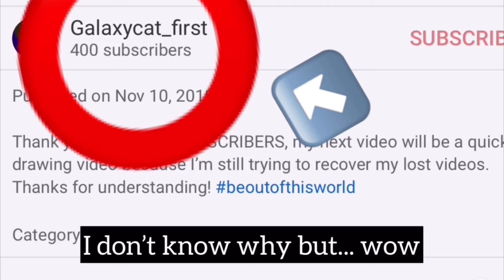400 SUBS 2 weeks later?! Thanks!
IT has been 2 weeks already and we hit 400 subscribers! Before that weird law comes into affect that might affect a lot of channels. I hope to upload real soon if I get a break from school, so yeah... remember